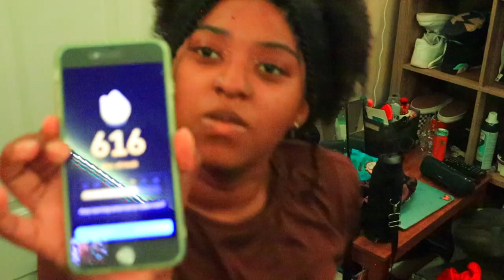Vlogmas Day 6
Here is Vlogmas Day 6 where I stick to the plan and make my commitments. Watch how I prep and get ready for work and working around my busy schedule. And as always hope y'all enjoy.